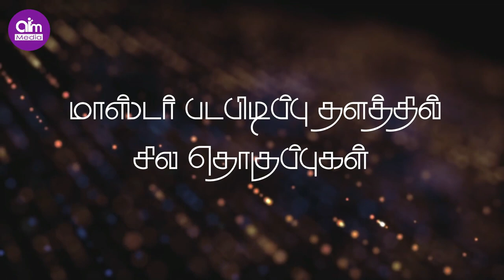Master shooting spot | thalapathi vijay | logeshkanagaraj | Aadhavan info media.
Hi viewers, this Master film shooting spot video is just for the fans of thalapathy vijay. We hope they will enjoy it.